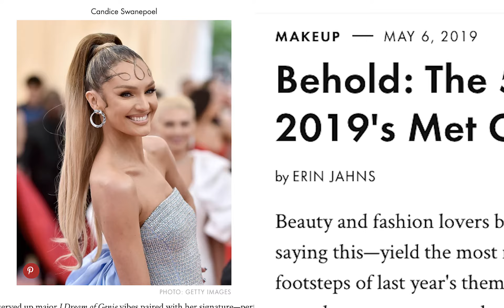Glam Seamless MET GALA 2019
Glam Seamless featured at the 2019 MET GALA! Shop these looks today!

Shop Candice: Balyage 4/18/24 (26" Ponytail)